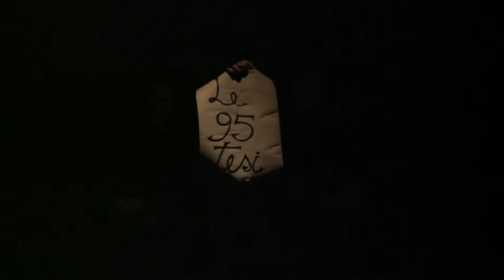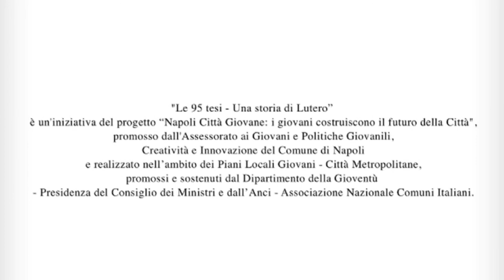Teatro In Fabula - LE 95 TESI - trailer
LE 95 TESI - UNA STORIA DI LUTERO

una produzione Teatro In Fabula

con Mario Autore, Giuseppe Cerrone, Aniello Mallardo, Alessandro Paschitto, Antonio Piccolo
drammaturgia e regia: Giuseppe Cerrone e Antonio Piccolo

aiuto regia: Melissa Di Genova
costumi: Anna Verde
elementi scenici: Antonio Genovese
editing musicale: Mario Autore
organizzazione: Giovanna Dipalma
foto di scena: Tiziana Mastropasqua
addetto stampa: Gabriella Galbiati

"Le 95 tesi" è realizzato nell'ambito del progetto “Napoli Città Giovane: i giovani costruiscono il futuro della Città", promosso dall'Assessorato ai Giovani e Politiche Giovanili, Creatività e Innovazione del Comune di Napoli e realizzato nell’ambito dei Piani Locali Giovani - Città Metropolitane, promossi e sostenuti dal Dipartimento della Gioventù - Presidenza del Consiglio dei Ministri e dall’Anci - Associazione Nazionale Comuni Italiani.